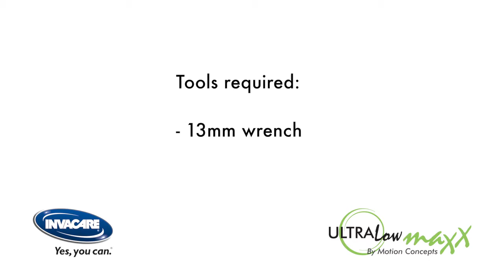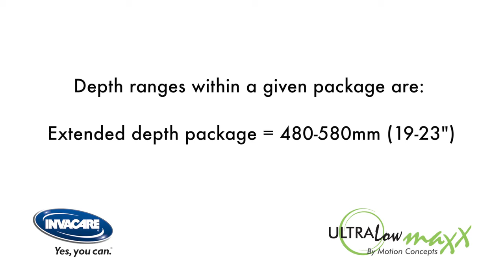Ultra Low Maxx - Adjusting Seat Depth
This short technical video will talk you through the steps of adjusting the Ultra Low Maxx Seat Depth